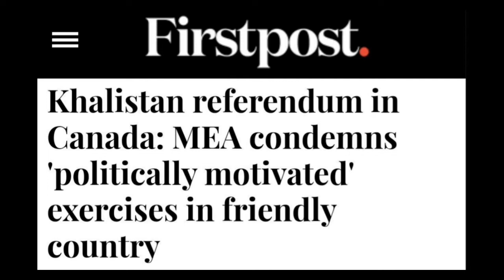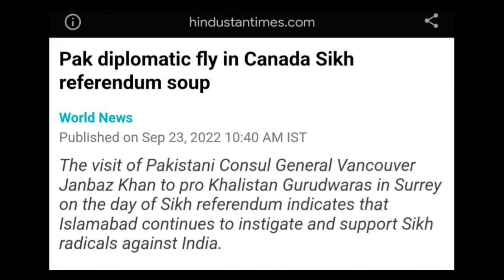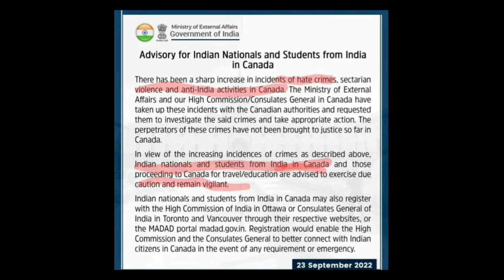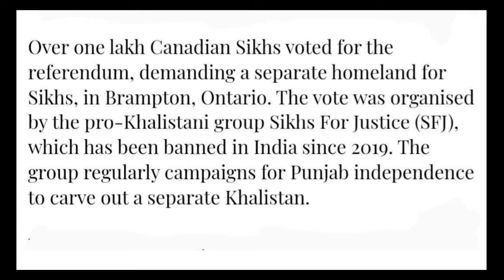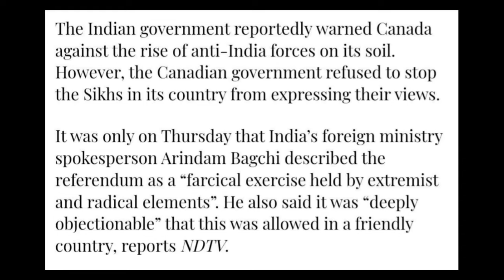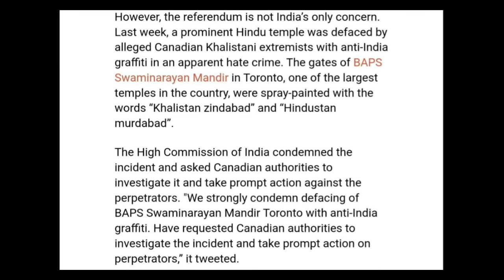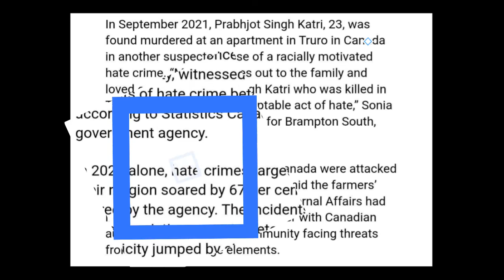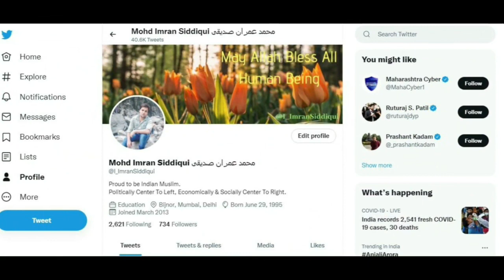Khalistan Referendum in Canada? | Why India Issued Warning for Indians living in Canada?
Hi Friends, In this video We will talk about why hate crime against indian have increased? why there was a khalistan referendum in Canada? why indian govt issued a warning against increasing hate from ein canada? let's see

भारत ने कनाडा में रह रहे लोगो के लिए जारी की एडवाइजरी। क्यों कनाडा में भारतीयों के खिलाफ हेट क्राइम हो रहे है? क्यों भारतीयों ओर कनाडा में हमले हो रहे है? जनियव सबकुछ

Host: Imran Siddiqui
Voice: Imran Siddiqui
Edited By: Imran Siddiqui